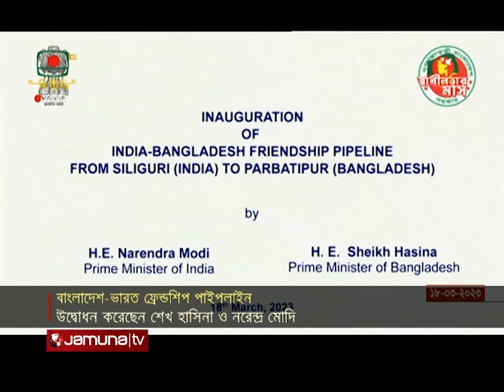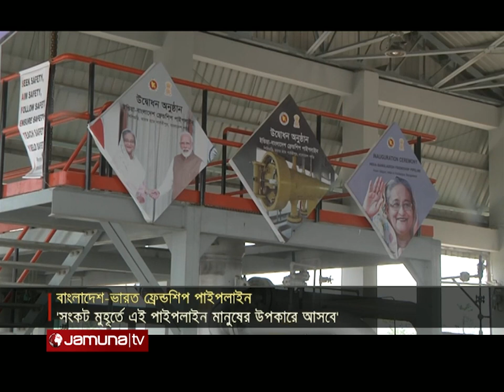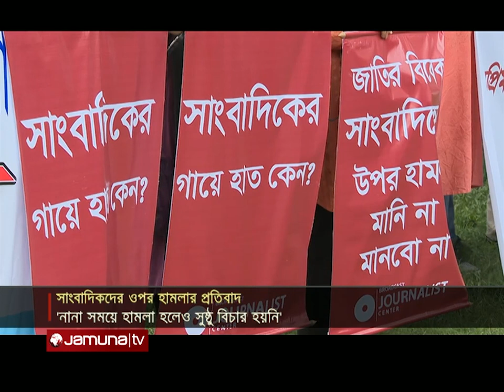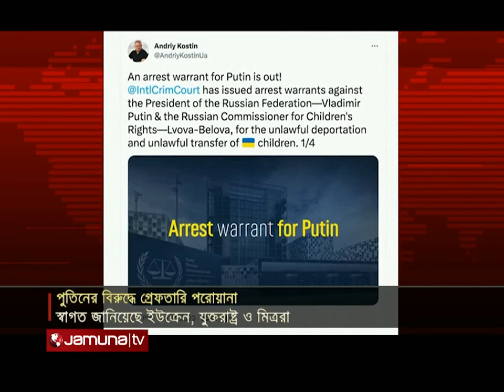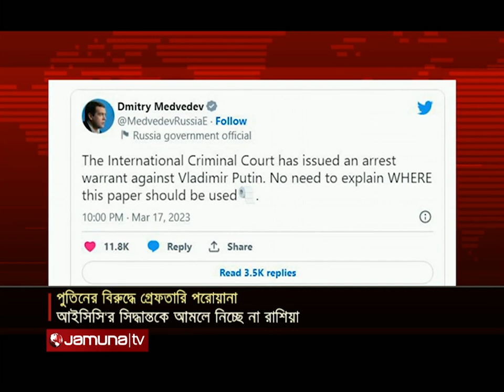রাতের বাংলাদেশ | Rater Bangladesh | 10 pm | 18 March 2023